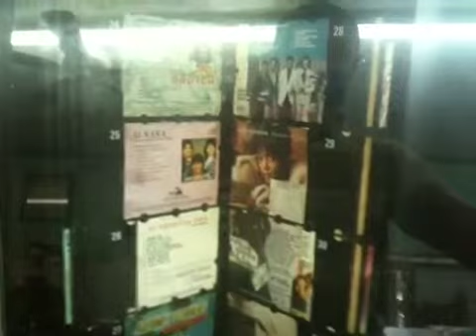Linada's Cafe', Guam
Lunch at Linda's Cafe' in Hagatna, Guam.  "Back to the Future" sighting.

Same Table nah'mean?!